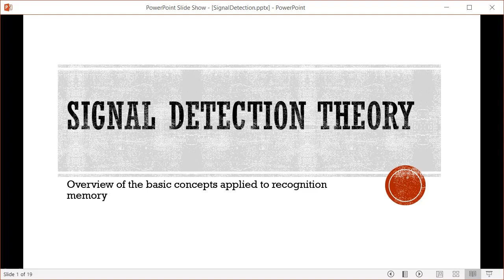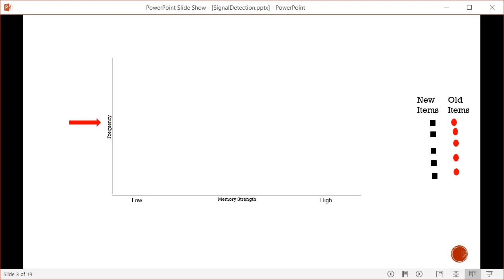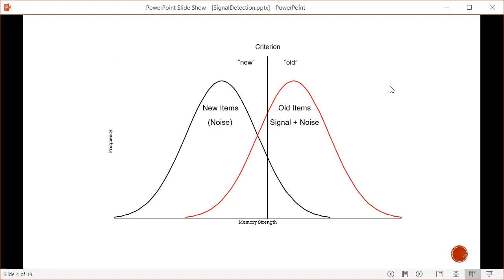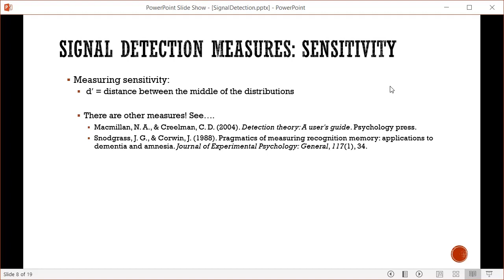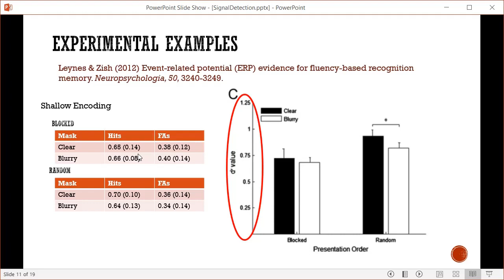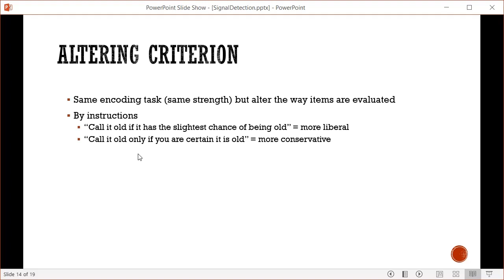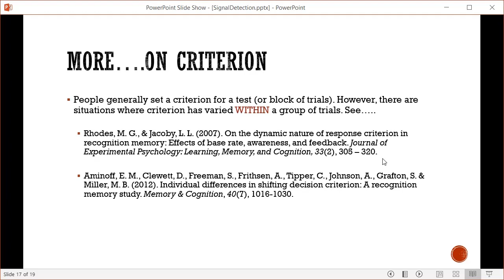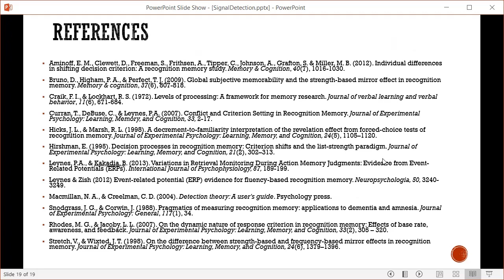Signal Detection Theory applied to recognition memory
This video provides a brief overview of Signal Detection Theory terminology measures, and theoretical concepts applied to recognition memory.